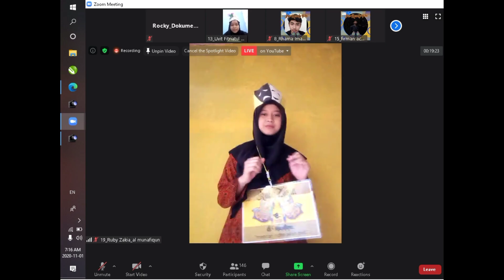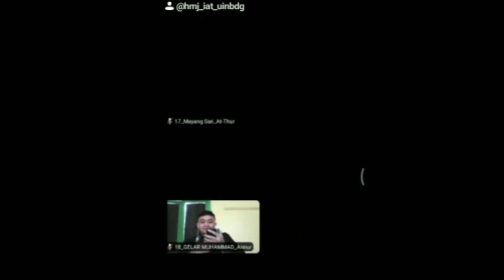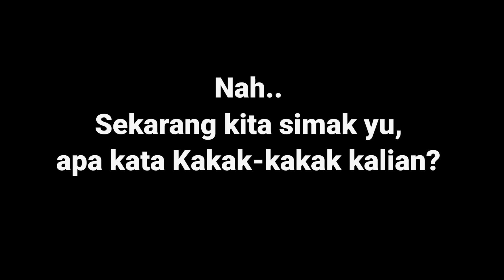Dokumenter OPAB 2020 | Metamorf XIII